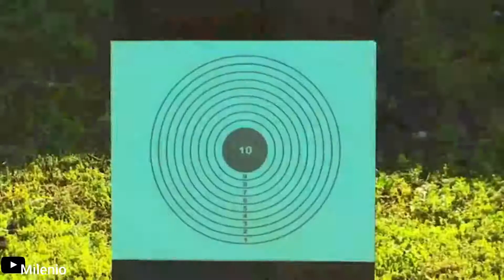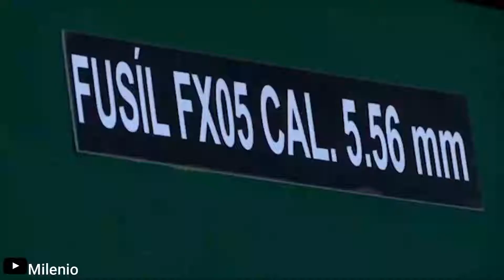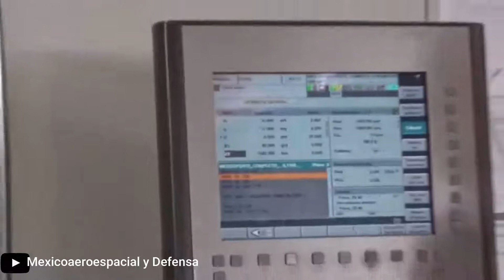Fusil Fx-05 Xiuhcoatl. Caracteristicas de la serpiente de fuego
En este video se muestran las caracteristicas como el calibre, sus datos de diseño y la historia con respecto al fusil mexicano fx-05 xiuhcoatl tambien conocido como la serpiente de fuego